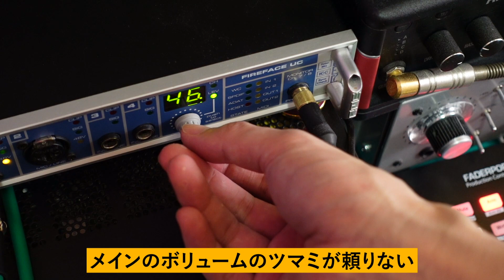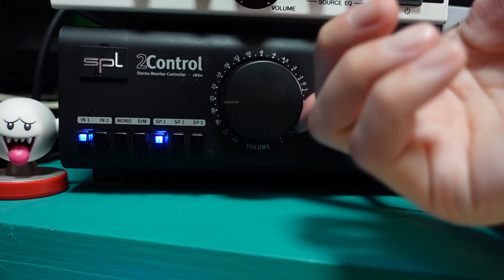DTMにモニターコントローラーは必要なのか？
しょうがなく使ってます。

・MACKIE Big Knob Passive

■動画内で使っている楽曲
・Bone Ukulele

・メインカメラ | SONY α7C　←最高のコンパクトフルサイズ

・サブカメラ | SONY ZV-1　←最強コンデジ

・マイク | sony XLR-K3M　←音回りの融通最強

・レンズ | SIGMA  14mm F1.8 DG HSM　←狭い部屋全体用

・レンズ | TAMRON 17-28mm F/2.8 Di III RXD　←狭い部屋万能